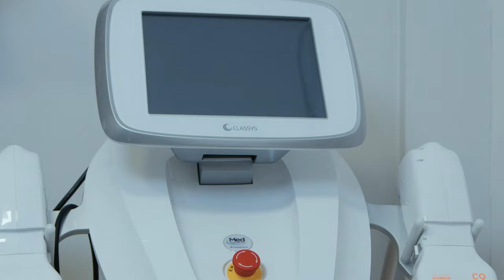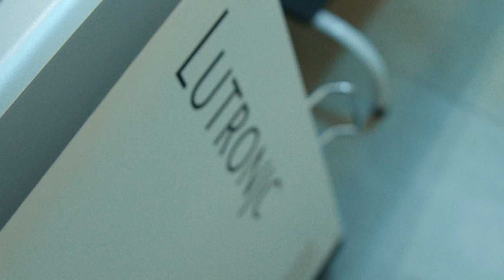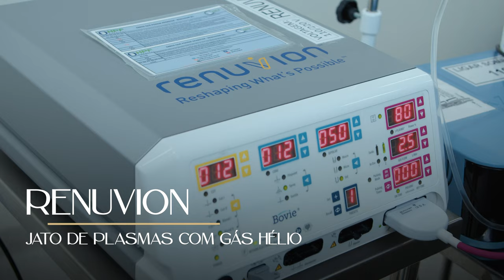Dr. Márcio Moreira | Filme Institucional